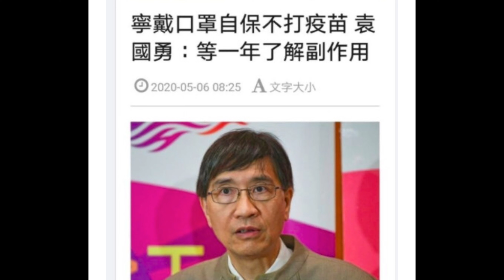李梓敬翻「疫苗論」舊帳 叫網民留言給袁國勇